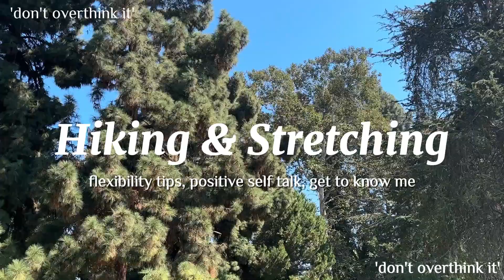stretch with me: flexibility tips & inspiring chat on a hike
Lunges 3:25
Standing Straddle 4:46
Hamstrings 7:36
Half Way Lift (strength) 8:00
Side Stretch 8:29